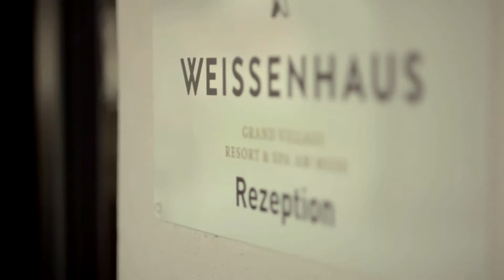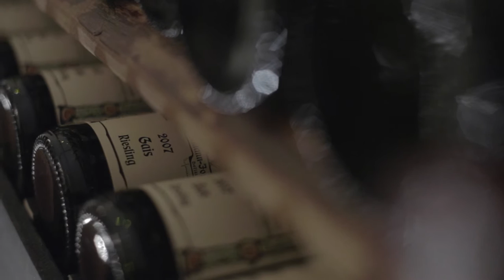Imagefilm, Hotel Weissenhaus